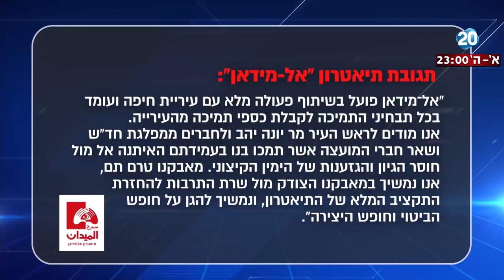היום הזה - תיאטרון האבסורד - עיריית חיפה אישרה להעניק 1.2 מיליון ש' לתיאטרון "אל-מידאן"